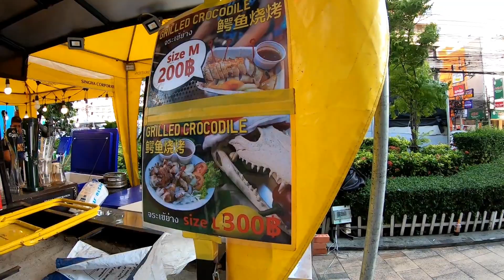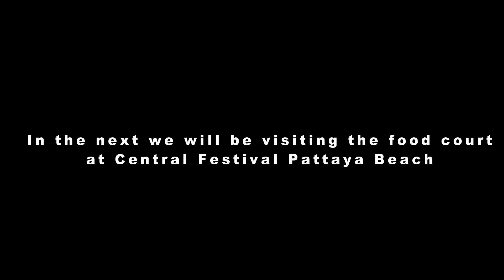Motorbike ride around Pattaya, Thailand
I took a motorbike taxi from soi lengkee to the main Shopping Central in Pattaya. The name of the place is Central Festival Pattaya Beach. This was the main one until a few years ago when they open Terminal 21 Pattaya. I didn't have time to visit this one but i drove around it, looks big too. Not much point going shopping here if you come from Europe, it is expensive for clothes, but good for the decent food. There is a food court at the underground level, and plenty of restaurants on the 4th floor or 5th. Good if you want to see the sunset, i think is on the 4 th or 5 th floor, inside Mcdonalds or Kfc
Wikipedia:
"The mall has a retail podium of 200,000 m2 on 7 floors. It houses more than 370 retail shops, 5 anchors including an entertainment complex, a 5-floor central department store and has direct access to a 302-room hotel, the Hilton Pattaya. The mall is situated at approximately Pattaya Beach Soi 9, and one side of the mall is next to Pattaya 2nd Road, while the other side is at Pattaya Beach Road.

CentralFestival Pattaya Beach is different from Central Festival Center Pattaya because CentralFestival has been an alternative name for the Big C North Pattaya for several years. But in 2016, Central Festival Center Pattaya had a big renovation, and was renamed Central Marina. "